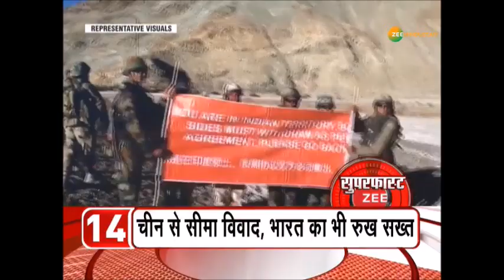27 May की शाम तक की बड़ी खबरें | COVID19 | TOP NEWS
27 May की शाम तक की बड़ी खबरें | COVID19 | TOP NEWS

कोरोना काल में टिड्डी गैंग ने मचाया आतंक, इसके साथ देखिए अभी तक की बड़ी खबरें सुपरफास्ट अंदाज में

About Channel